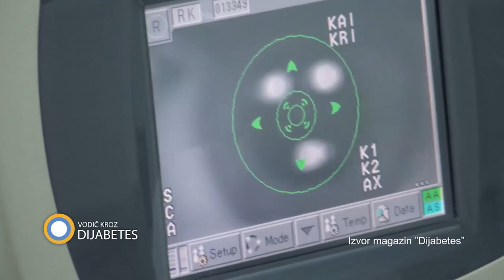147. emisija - Prilog 03